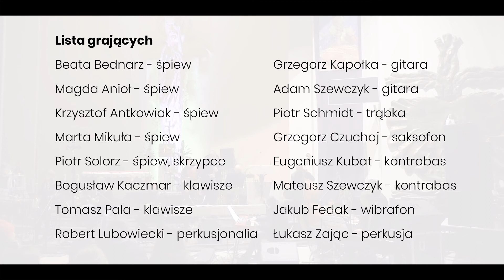On Wskaże Drogę - Beata Bednarz - Sacro Jam Session OD SERCA 2017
"On Wskaże Drogę" zaśpiewała Beata Bednarz podczas listopadowego Sacro Jam Session OD SERCA Katowice 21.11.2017
Prosimy o udostępnianie.

Na instrumentach zagrali:
Bogusław Kaczmar - klawisze
Tomasz Pala - klawisze
Adam Szewczyk - gitara i aranżacja
Grzegorz Kapołka - gitara
Piotr Schmidt - trąbka
Grzegorz Czuchaj - saksofon
Eugeniusz Kubat - kontrabas
Mateusz Szewczyk - kontrabas
Jakub Fedak - wibrafon
Łukasz Zając - perkusja